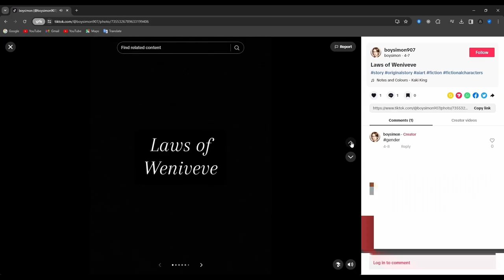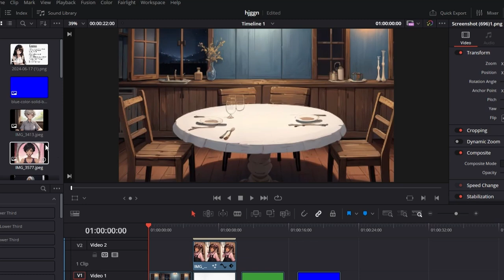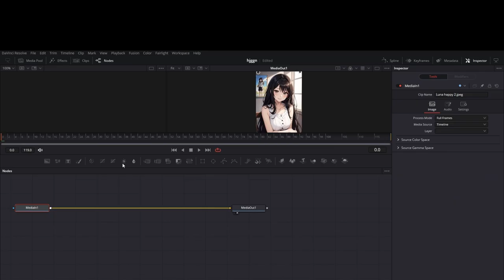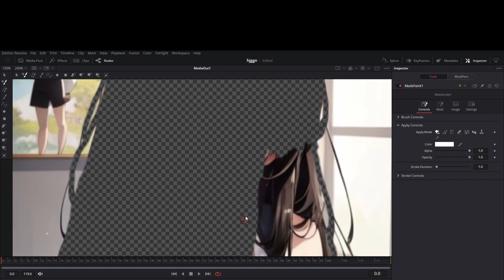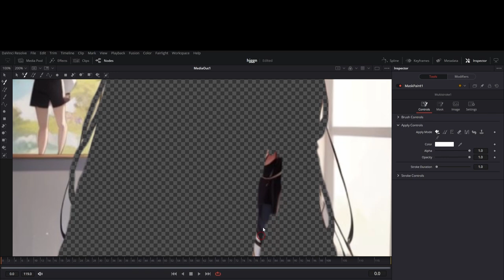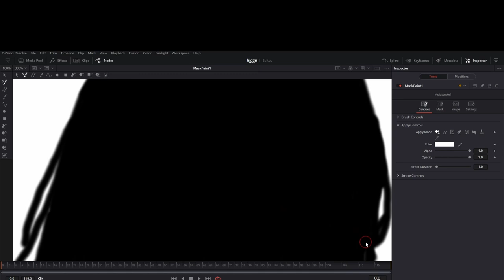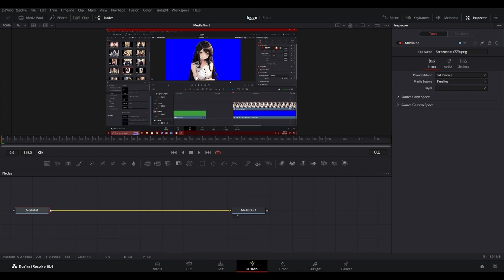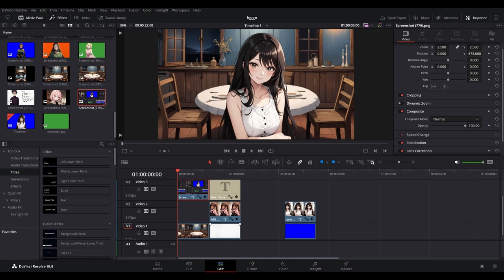what i've been up to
Originally meant to be Day 4 of voice training, I wasn't in the best place to be putting out stuff every day. I decided to work on the things I was actually passionate about as further explained in the video.